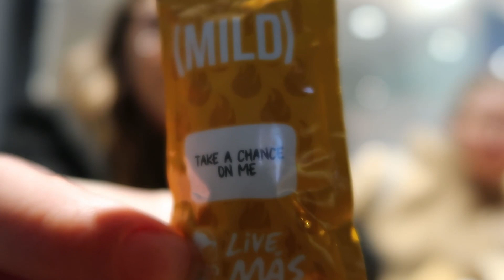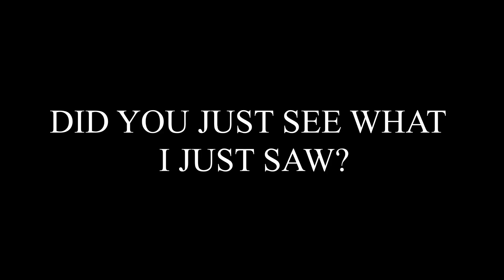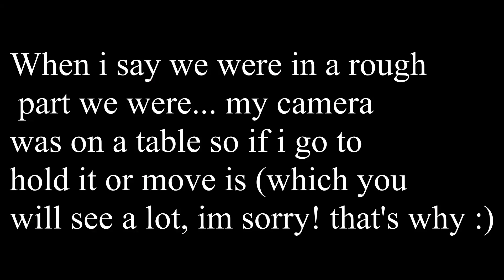Trying UK Taco Bell for the first time!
To say i was excited for this day is an understatement and did NOT disappoint!!

Love Jess xoxo